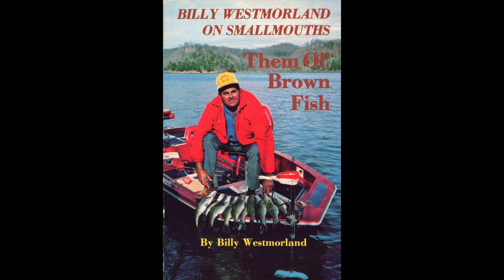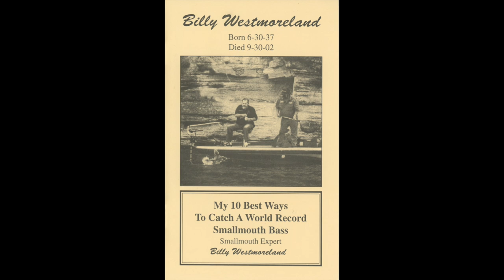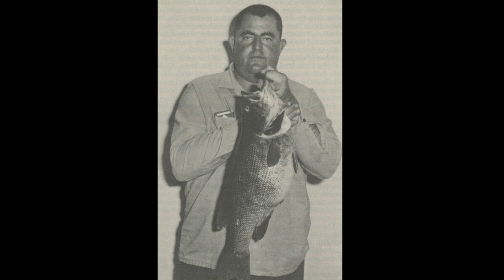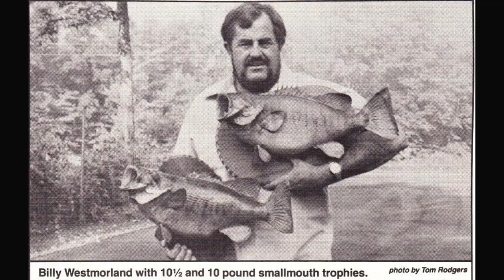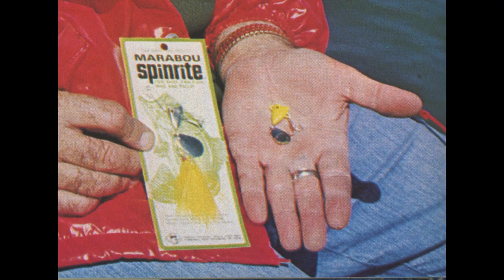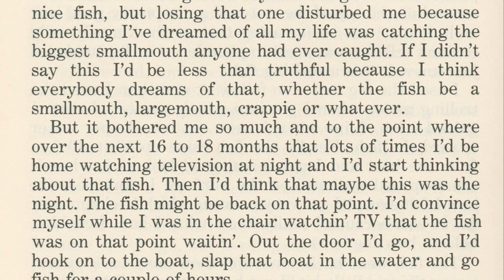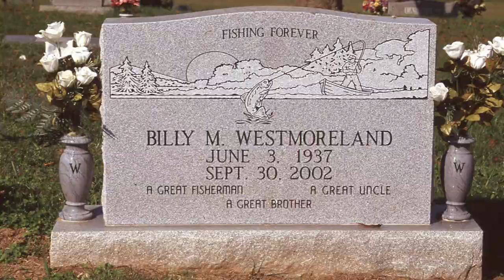Billy Westmoreland, the Trophy Smallmouth GOAT!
Episode 8

This episode of The Big Bass Podcast features Billy Westmoreland, the greatest smallmouth angler of all time. Ken and Terry go into Westmoreland's life, how he started guiding at age 12 on Tennessee's Dale Hollow Lake, his two 10-pound smallmouths, his tournament career, and much, much more. It's a look back on a man who is the greatest trophy smallmouth hunter that ever lived.